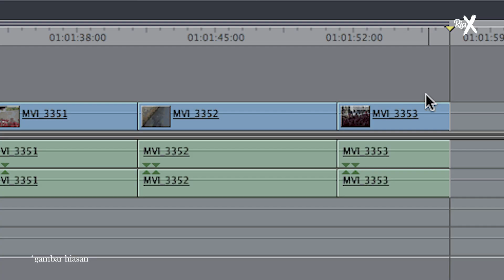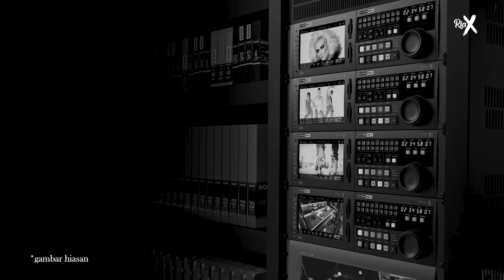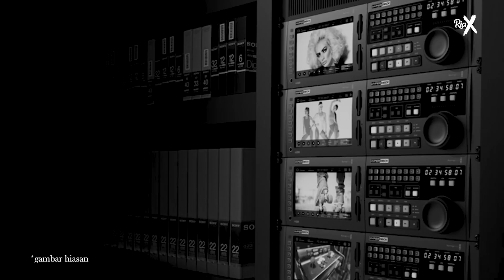KISAH SERAM DI STESEN TV DI MALAYSIA // Remang Malam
Kali ini tiba giliran NYET menceritakan kisah seram yang dialaminya di sebuah stesen TV di Malayssia. Dinasihatkan ibu-ibu mengandung dan mereka yang lemah semangat untuk tidak menonton video ini pada malam hari kerana khuatir akan mengganggu waktu tidur anda malam ini. Sudah bersedia? Dalam kiraan 3...2..1.

JANGAN LUPA :

LIKE MukaBuku kami!